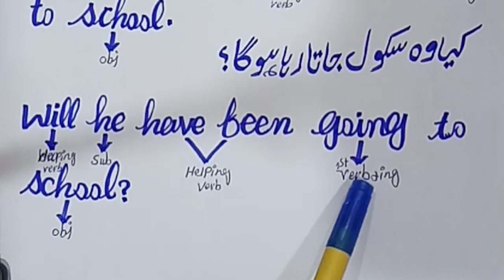perfect continuous - present / past / future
present perfect continuous, past perfect continuous, future perfect continuous.